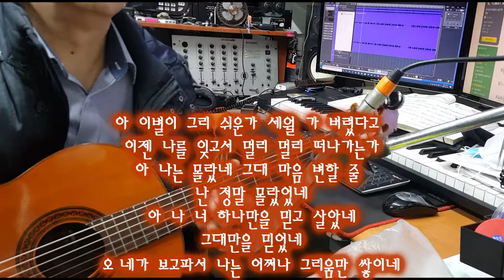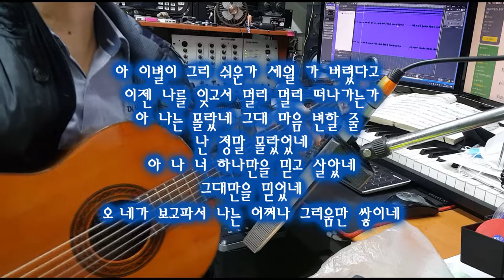[7080 아내의 신청곡] 그리움만 쌓이네(여진) 기타 연주 채상헌(수붕) Chae Sang Hun(SooBoong) 입니다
7080가요나 올드팝 신청곡도 받습니다